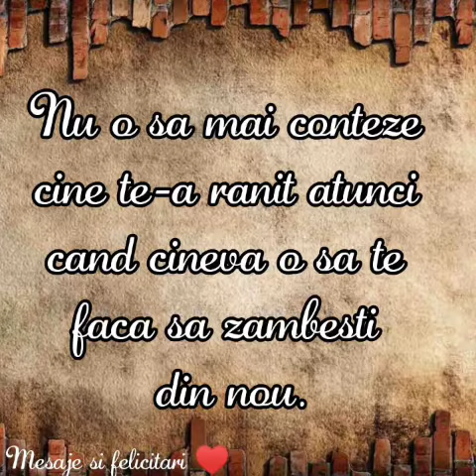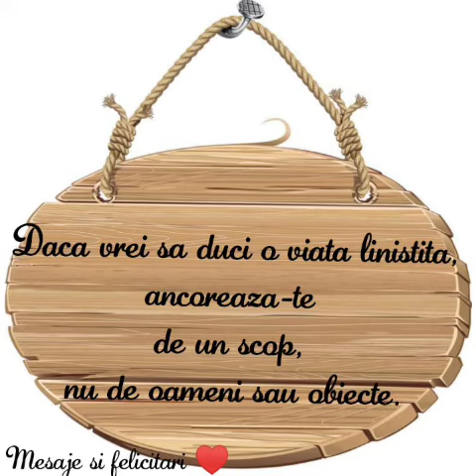Mesaje de suflet 💞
Pentru donatii ❤ Mesaje de suflet 💞
Video motivational